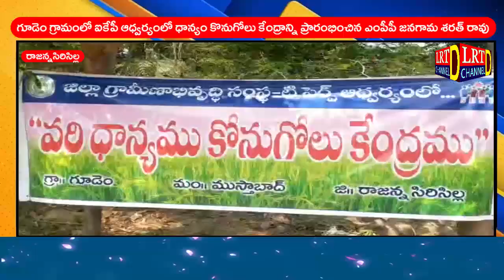గూడెం లో ఐకేపీ ఆధ్వర్యంలో ధాన్యం కొనుగోలు కేంద్రాన్ని ప్రారంభించిన ఎంపీపీ జనగామ శరత్ రావు@LRTNEWS